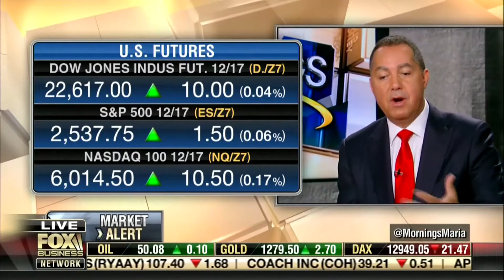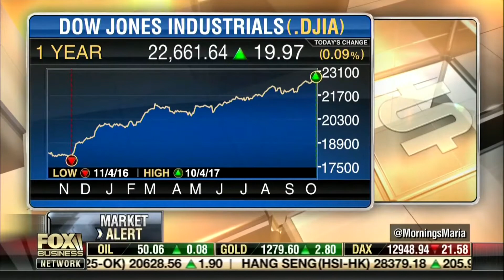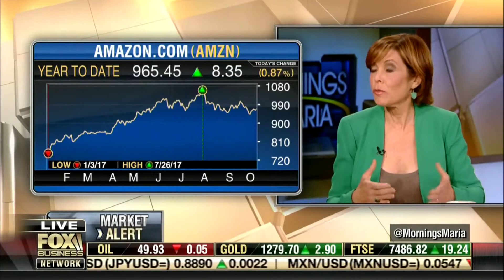How long will Amazon's dominance last? • Mornings with Maria (10.05.17)